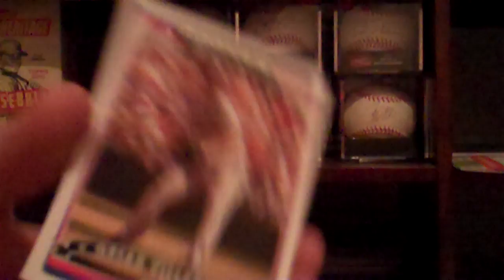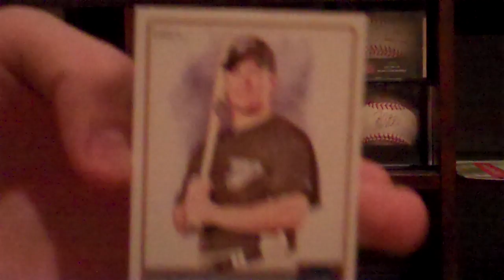2/6-2/11 Mail Week Recap